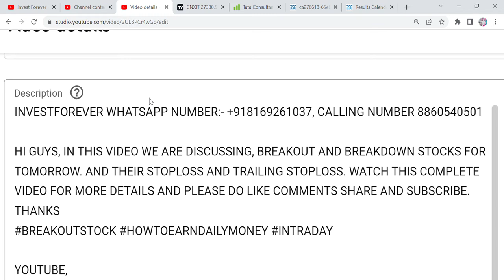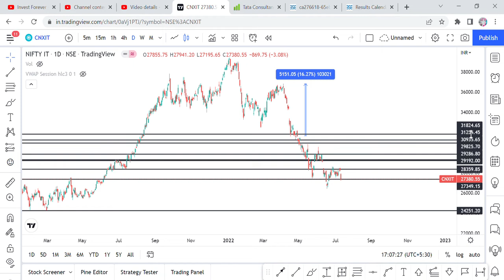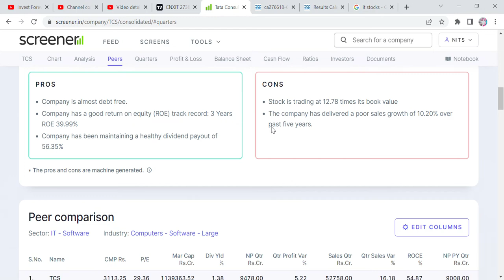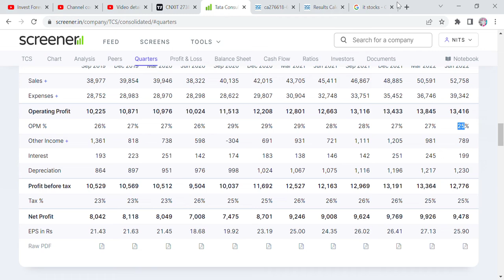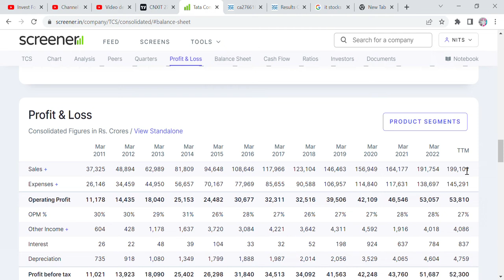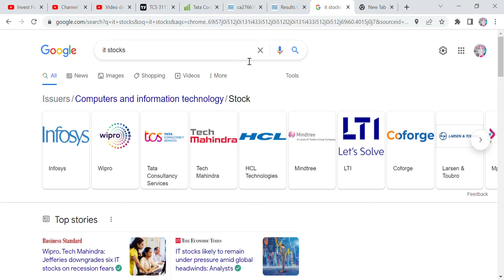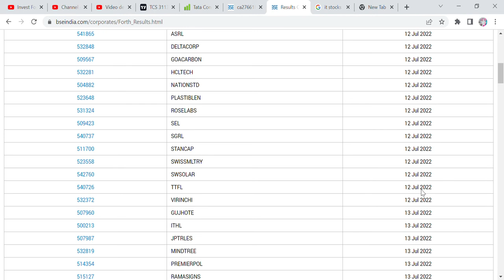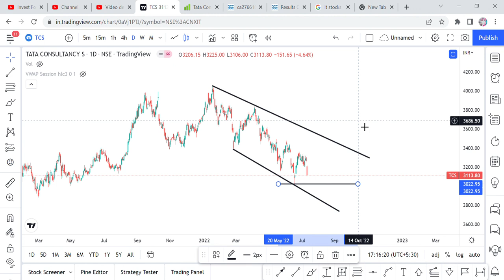NIFTY IT CRASH- TCS RESULT IMPACT, SHOULD WE SELL ALL IT STOCKS INCLUDING TCS? SIMPLE ANSWER ....?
HI GUYS, IN THIS VIDEO WE ARE DISCUSSING, IT STOCKS FUTURE, AS TCS BAD RESULTS IMPACT ALL THE INDUSTRY TODAY AND NIFTY IT INDEX CRASH ABOUT 4%. SHOULD WE SELL ALL THE IT STOCK FROM THE PORTFOLIO INCLUDING TCS? THANKS

SHORTS,
YOUTUBE SHORTS,
INVESTMENT TIME,
INVESTMENT,
MULTIBAGGER,
BONUS,
SPLIT,
DIVIDEND,
BUYBACK,
RIGHT ISSUE,
TENDER OFFER,
INTRADAY,
SWINGTRADE,
POSITIONAL TRADE,
FUTURE OPTION,
TCS RESULTS,
TCS RESULT IMPACT ON STOCK MARKET,
WHY TCS RESULT IS BAD?
SHOULD WE SELL TCS?
SHOULD WE SELL ALL IT STOCKS,